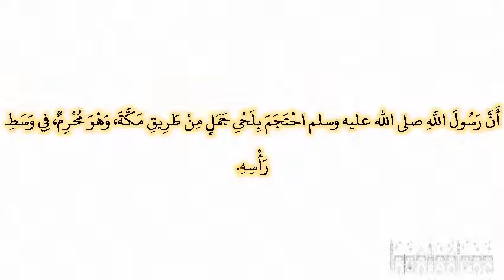صحيح البخارى - كتاب الطب - 5698 - باب الحجامة على الرأس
حدثنا إسماعيل، قال حدثني سليمان، عن علقمة، أنه سمع عبد الرحمن الأعرج، أنه سمع عبد الله ابن بحينة، يحدث أن رسول الله صلى الله عليه وسلم احتجم بلحى جمل من طريق مكة، وهو محرم، في وسط رأسه‏.‏  وقال الأنصاري أخبرنا هشام بن حسان، حدثنا عكرمة، عن ابن عباس ـ رضى الله عنهما ـ أن رسول الله صلى الله عليه وسلم احتجم في رأسه‏.‏